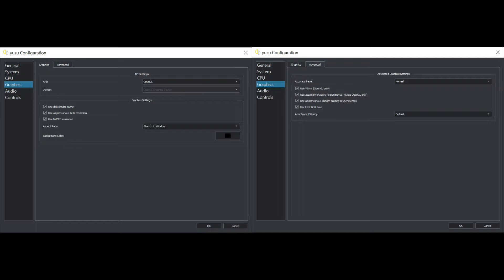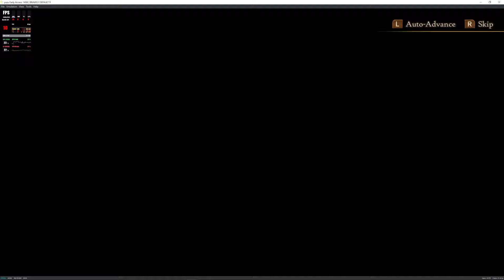Yuzu EA 1498 | Bravely Default 2 [SWITCH EMULATION]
black screen cutscenes and in game with hud etc

0:00 General and CPU Settings
0:15 Graphics and Advanced Settings
0:30 Mostly Black Screen

My spec:
GPU: RTX 3090
CPU: I9-9900x
Memory: 32 GB